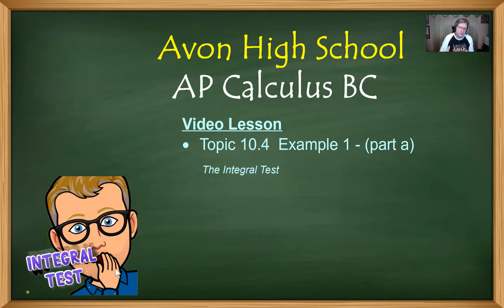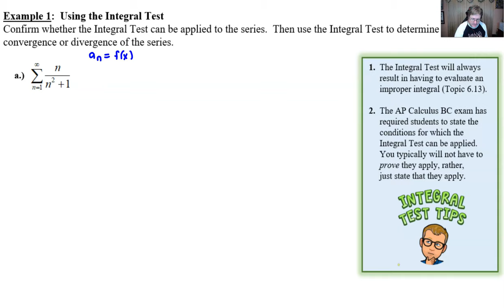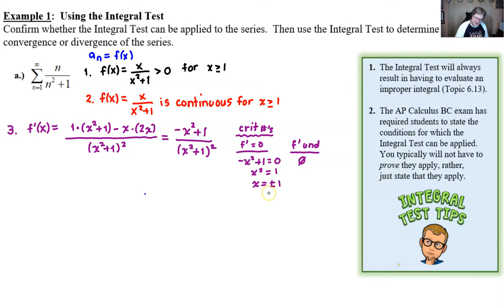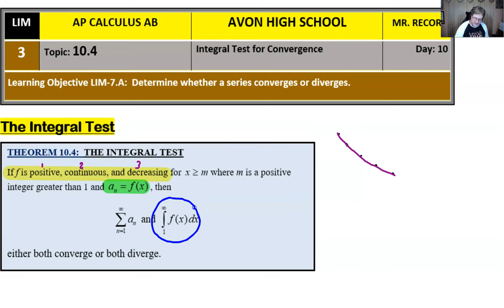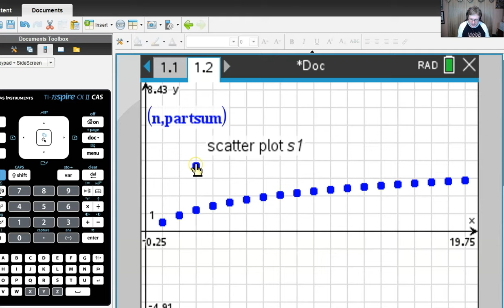Avon High School - AP Calculus BC - Topic 10.4 - Example 1 - part a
THE INTEGRAL TEST. In this video we will introduce the integral test and work through a problem where we clearly outline the conditions that must be meant in order for the test to apply.